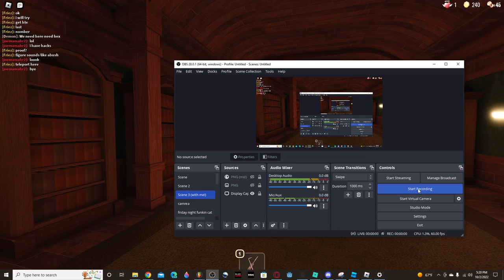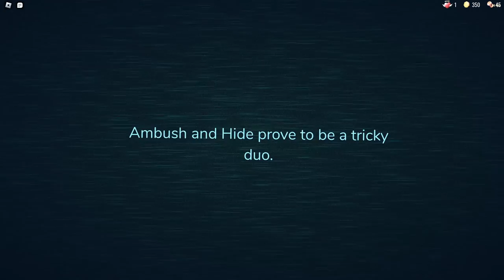Steve Plays : Doors, But I WIN!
TODAY WE WIN DOORS!